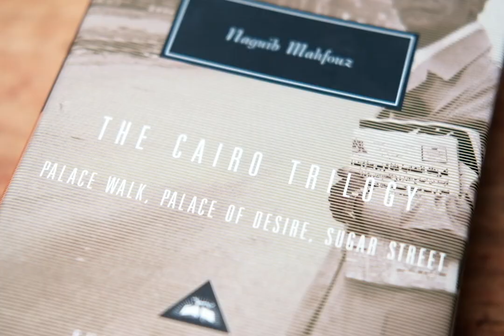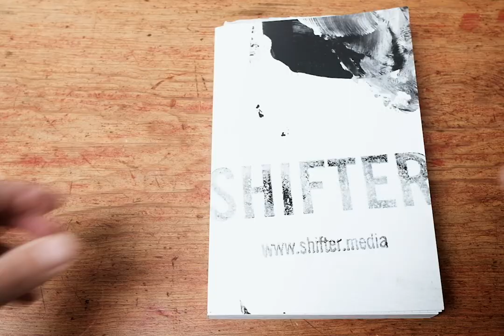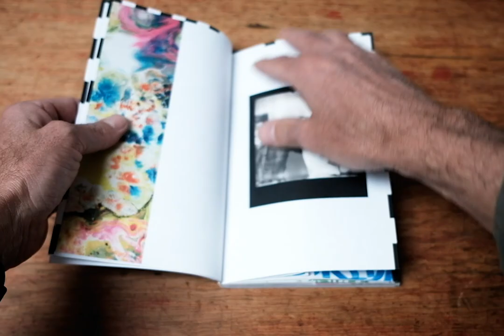Blurb: Creative Inspiration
Inspiration, it's a peculiar thing.
As common as oxygen or as unique as your fingerprint. All humans are creative, at least I think so, but where we get our inspiration is incredibly varied. Let me share where I get mine.